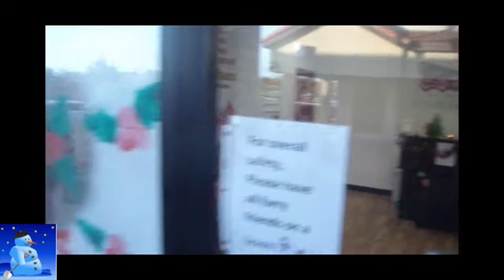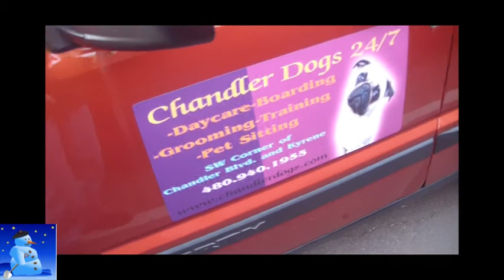Chandler Dogs Daycare 12-21-11